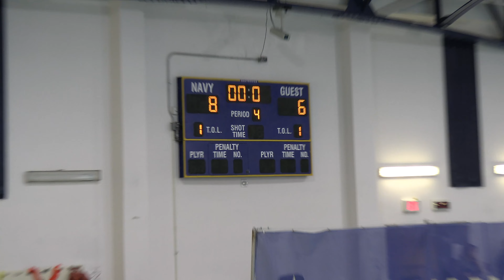NAAC 16U vs Capital Water Polo 12 3 22 4K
NAAC 16U Boys vs. Capital Water Polo
December 3, 2022
Scott Natatorium - United Stated Naval Academy
Annapolis, MD
NAAC - Dark Caps
Caden Cashman #6